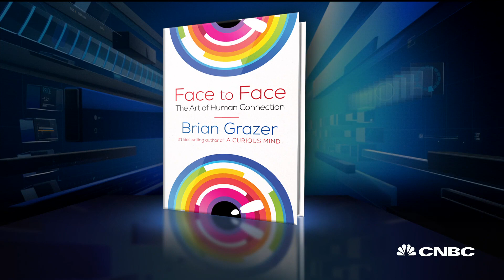Producer Brian Grazer weighs in on the streaming wars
Brian Grazer, Academy Award winning producer, joins "Squawk Box" to discuss how the entertainment and media industry is changing thanks to the streaming wars.